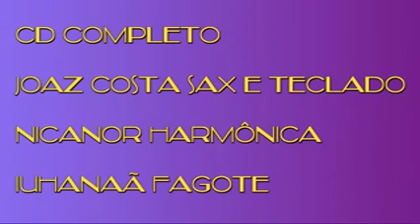CD COMPLETO NOVO - SAX, HARMÔNICA, TECLADO E FAGOTE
JOAZ COSTA, NICANOR E IUHANAÃ